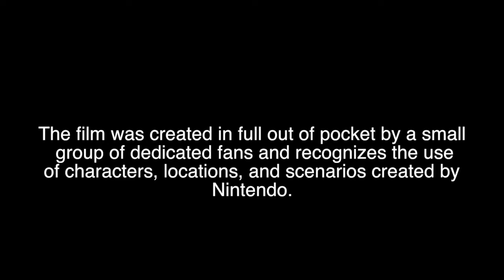The Legend of Zelda: Rising Darkness- Trailer #1 (Feature Length Zelda Fan Movie)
We couldn't have made this incredible world without the help of some amazing cinematographers.

Matthias Jokel: Foggy field & Death Mountain

Leski Station: Forest fire footage

Don't forget our other pages!